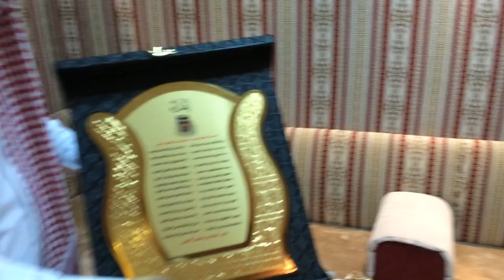قصيدة الصديق الشاعر بجاد سليمان الحربي بمناسبة نقلي إلى المدينة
بيض الله وجيهكم جميعاً قروب حلو الليالي كلن باسمه
والله يجمعنا وإياكم داماً على الطيب والعز والمعزة ونستودعكم الرحمن  أنتم وجميع أحبابنا وبإذن الله يتجدد اللقاء بالأحبة قريباً .

والشكر موصول لكل الأحبة والأصدقاء على مشاعرهم الطيبة التي هي محل تقديري وأهتمامي  لاعدمتكم